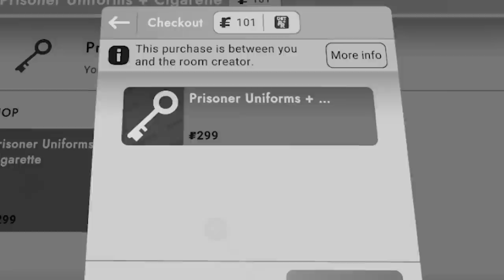I Escaped the WEIRDEST Maximum Security Prison in VR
I Escaped the WEIRDEST Maximum Security Prison in Rec Room VR gameplay. Can SpyCakes escape the maximum security prison in VR or will he be caught? This is Rec Room VR gameplay where I check out a maximum security prison roleplay and escaped!